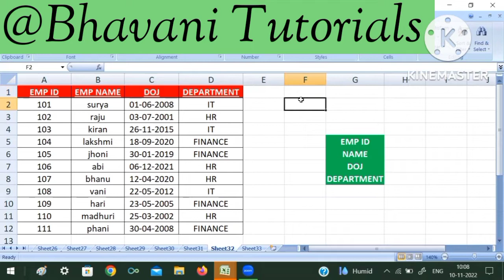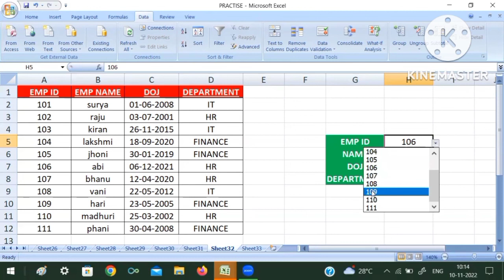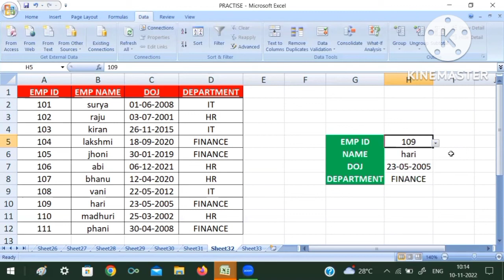VLOOKUP IN MS-EXCEL || msexcel ను తెలుగు లో నేర్చుకోండి